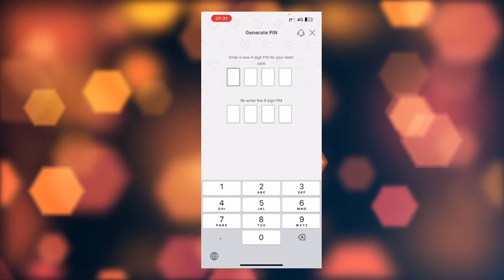IDFC ATM Pin Generate | idfc atm pin kaise banaye | idfc atm pin generate online